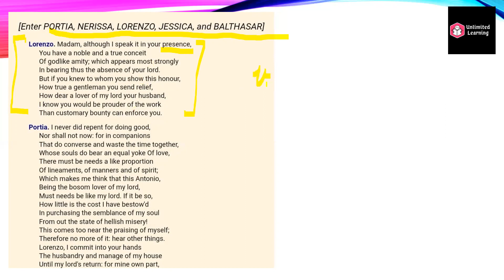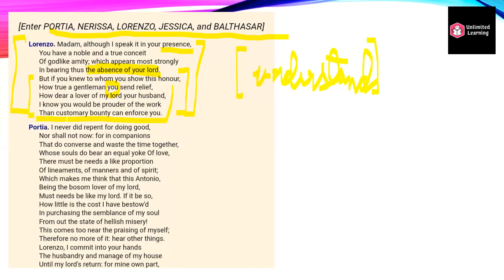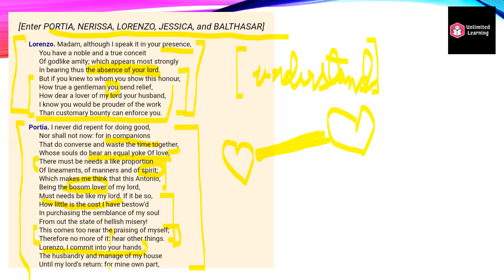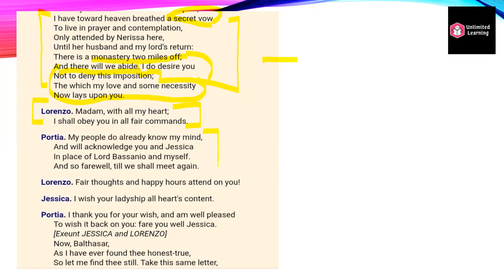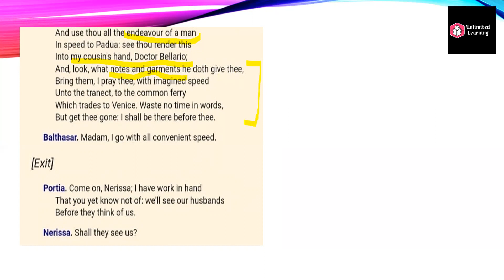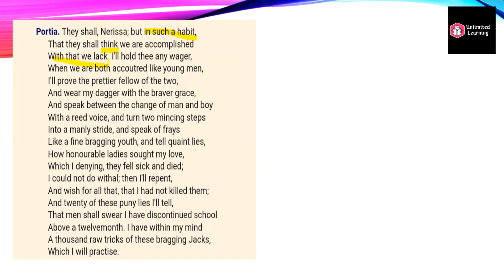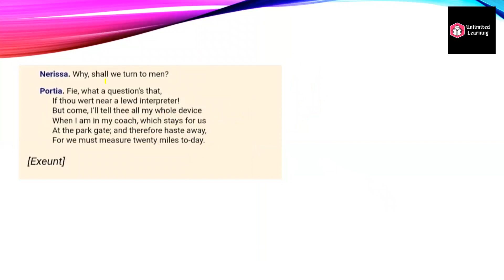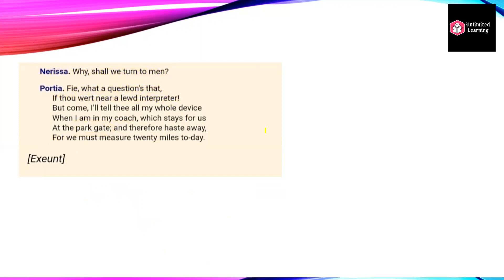Summary of Act 3 Scene 4 Merchant of Venice | ICSE Class 10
In this video, we have discussed the Summary of Act 3  Scene 4 Merchant of Venice.

Recently, we have launched a website named BlogMafiya mainly to help students & every learner to improve their skills, learn new & necessary skills and become economically independent.

ABOUT OUR CHANNEL :

Unlimited Learning is an educational platform, where you will get exposure to a wide range of knowledgeful content.
Learners are free to put up questions and we will answer them. We are likely to unburden the students by resolving their problems by conducting free lectures, questions practice & mentoring sessions as well.
It's totally free of cost and free for all.